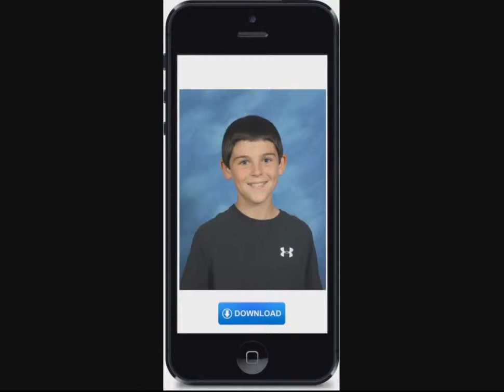ZapSmiles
ZapSmiles is taking school photography out of the dark and into the light.